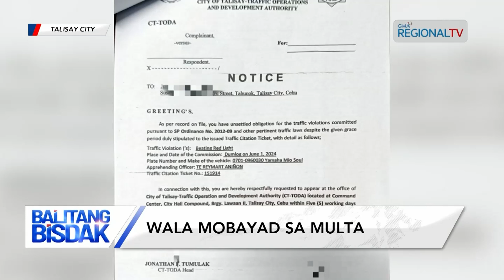Balitang Bisdak: 100 traffic violators sa Talisay City, gipadad-an og notisya sa CT-TODA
Gatusan ka mga motorista nga naisyuhan og citation ticket tungod sa kalapasan sa lagda sa trapiko, gipadad-an na sila og notisya sa City of Talisay-Traffic Operation Development Authority. Ang mga motorista gihangyo nga mobisita sa CT-TODA aron atimanon ang nag-ung-ong nilang multahan.